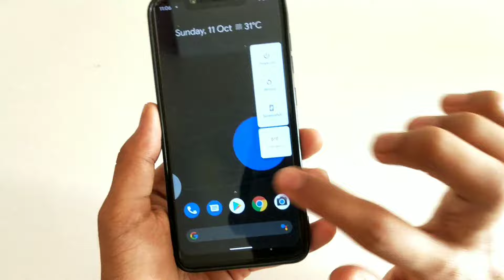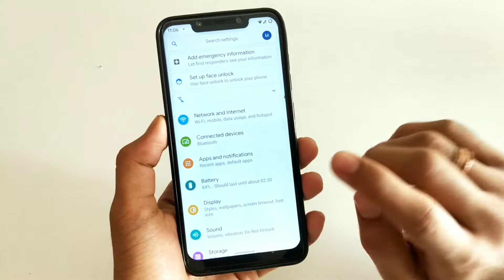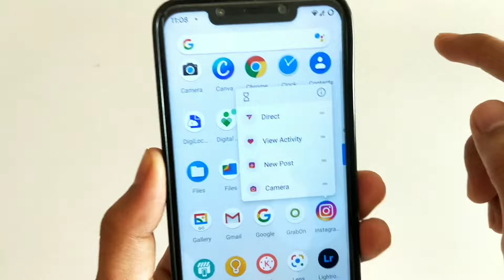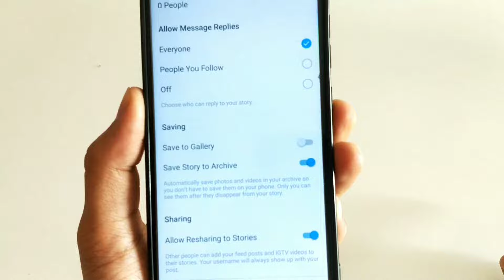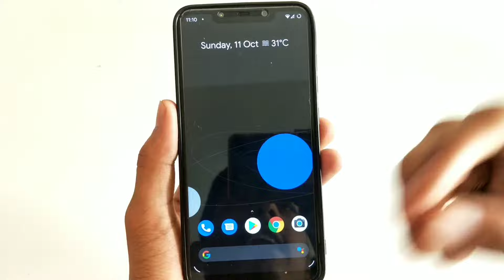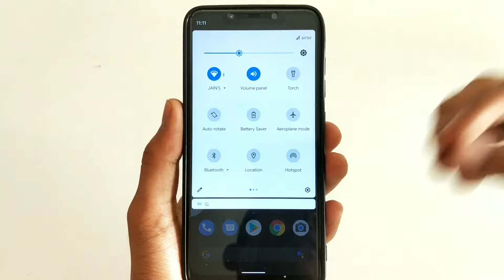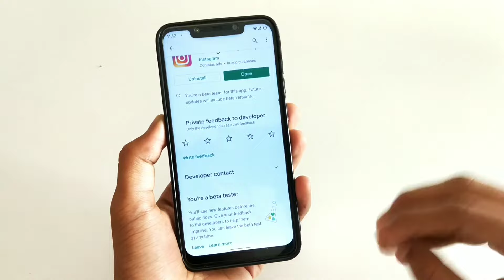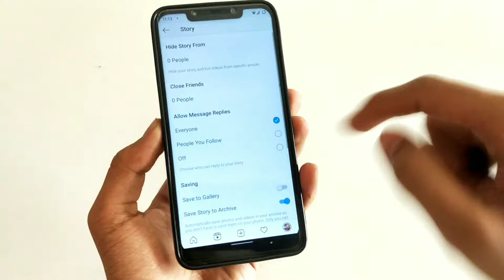How to Fix Instagram highlight story loading problem | Instagram story highlight not working problem